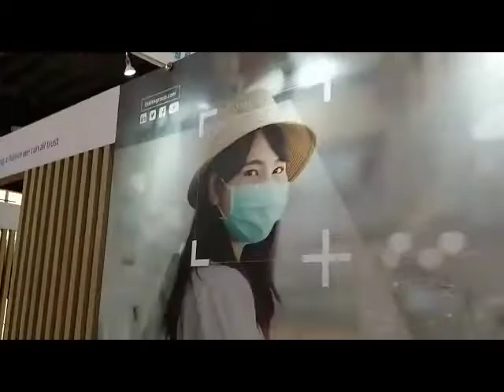French Pavillion at the Singapore Airshow 2022